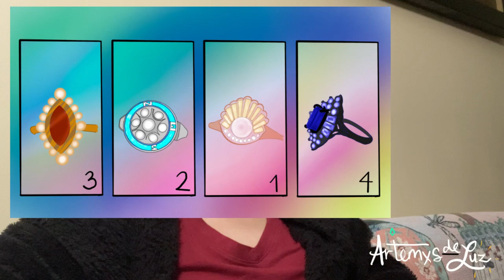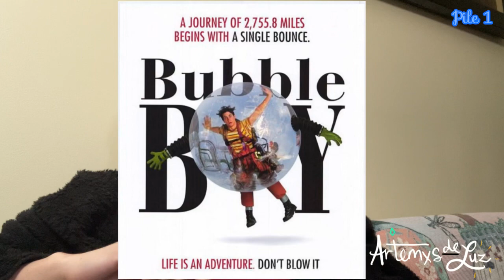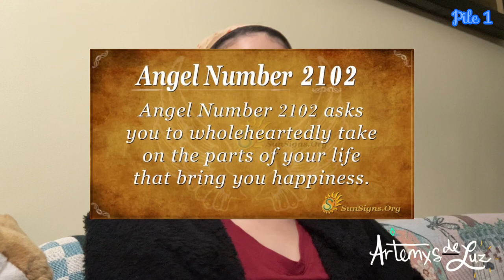Mysterious Message WITHOUT Tarot Cards 🚫🃏: Pick-A-Card🔮| ARTEMXS 🔆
Dear Aliens , Extraterrestrials & . . Others 😜

The paragraph I originally wrote , mysteriously vanished 12 days after posting this 👀 And the only thing I had to confirm my suspicions was the fact that I previously pinned the comment . Moral of the story : Don’t fck around & gaslight yourself .

🧐Topic - 0:19
💌Selection - 0:35
❗️Remember - 0:42
🤞Pile 1 — 0:56
🫶Pile 2 — 10:21
🫵Pile 3 — 22:34
🤝Pile 4 — 31:40

wishing you curiosity , courage & choices ♥️

WRDOHVN
🔆 ➖ 𝚊 𝚜𝚊𝚏𝚎 𝚙𝚕𝚊𝚌𝚎 𝚏𝚘𝚛 ฬҽïя𝐝𝐨𝐬